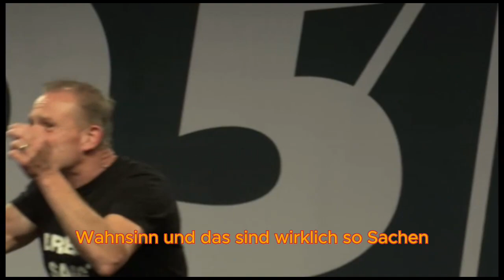Michl Müller/// Obenrum, untenrum...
aus dem Programm "Alles Müller- Alles Lieder 2022", aufgenommen im Sommer 2022 auf der Trimburg bei Bad Kissingen.

Das komplete Bühnen-Programm in HD-Qualität und ohne Werbung könnt ihr euch als Kanalmitglied im DREGGSAGG-TV anschauen.

Für 4,99.-€ im Monat könnt ihr Mitglied meines Kanals werden und habt Zugriff auf sämtliche Live-Shows in kompletter Länge, in HD-Qualität und ohne Werbung.